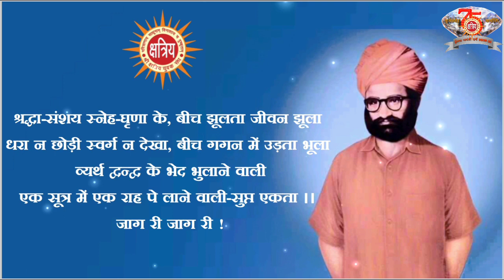अर्थबोध - 'जाग चेतना'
साप्ताहिक वर्चुअल शाखा में सुनें व देखें..
वरिष्ठ स्वयंसेवक माननीय अजित सिंह जी धोलेरा द्वारा पूज्य तनसिंह जी रचित सहगीत 'जाग चेतना' का अर्थबोध
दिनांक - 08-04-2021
समय - रात्रि 08:00​​​​​ बजे